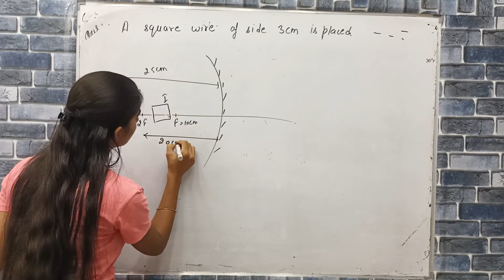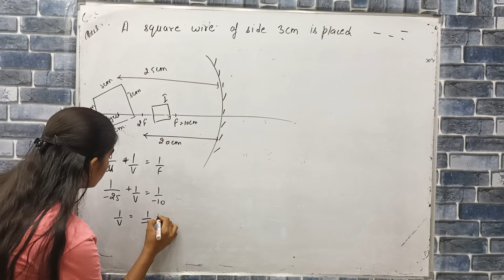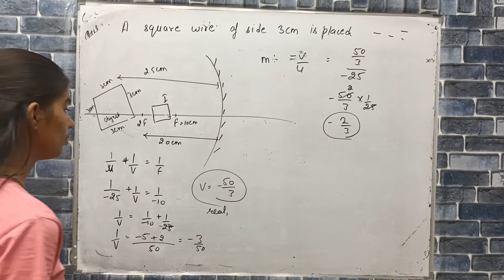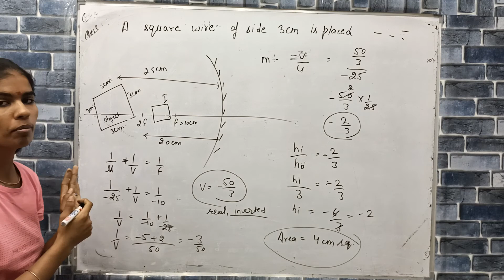a square wire of side 3cm is placed 25cm away from a cancave mirror of focal length 10cm